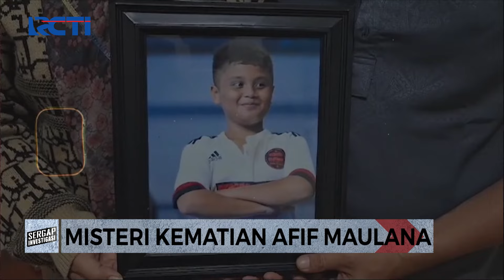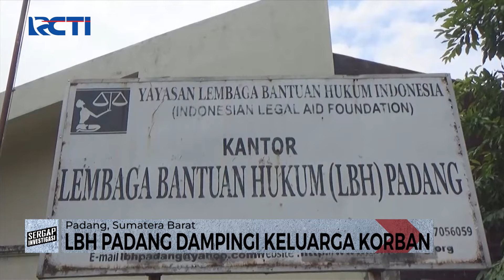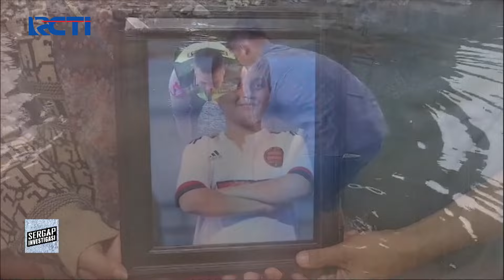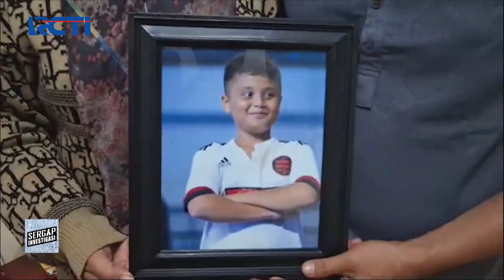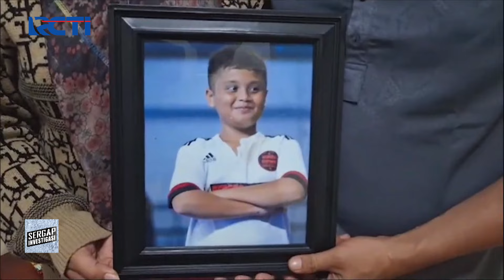Misteri Kematian Afif Maulana - Sergap Investigas 29/06